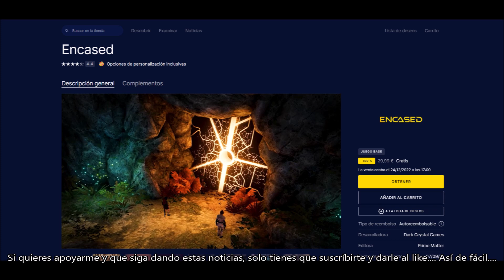COMPRA GRATIS EL JUEGO ENCASED POR TIEMPO LIMITADO. DANNEWSGAMES2594.